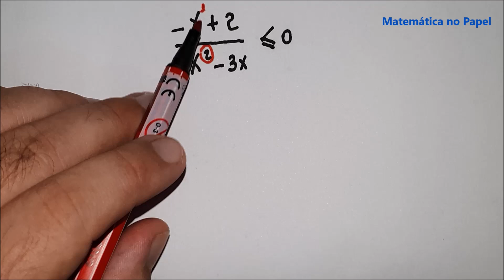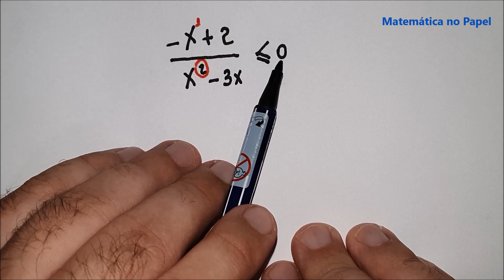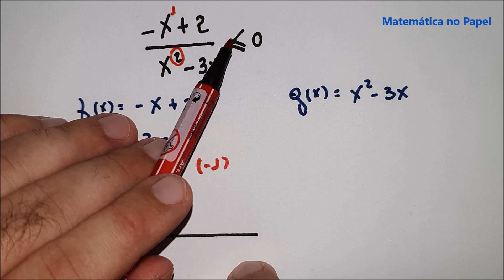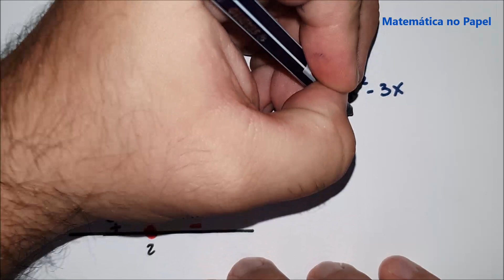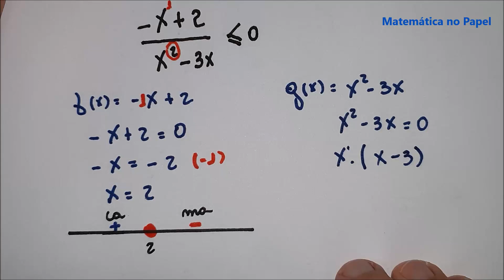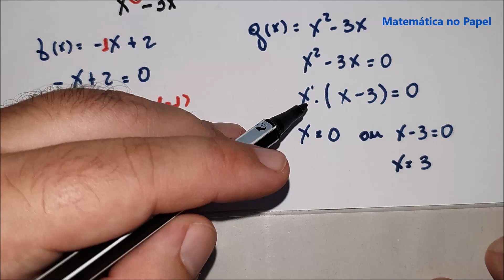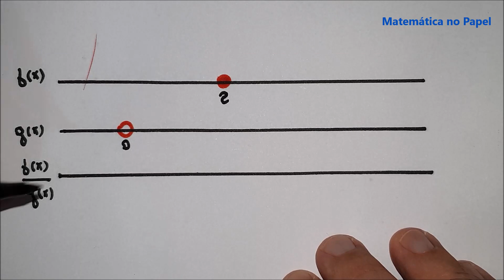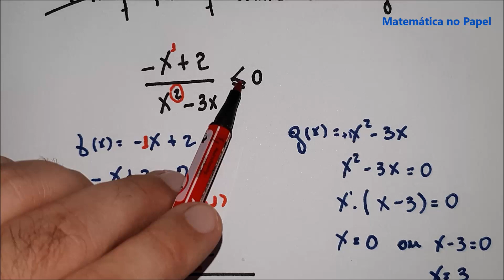Aula 06: Inequação Quociente do 2° Grau - Parte I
Siga o instagram @matematicanopapel

Aula 06: Inequação Quociente do 2° Grau